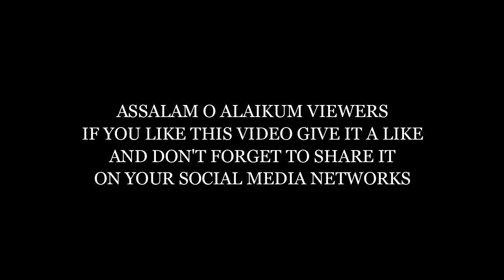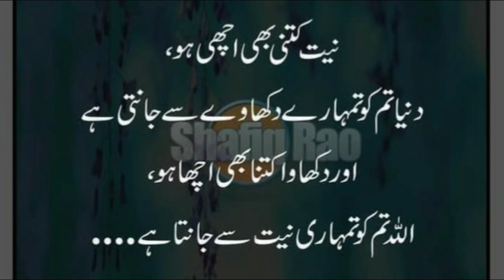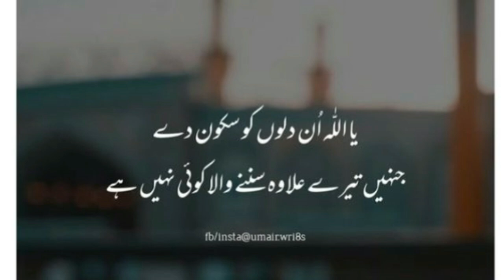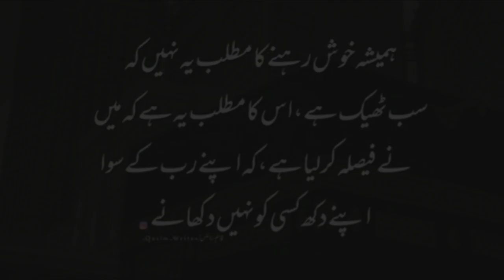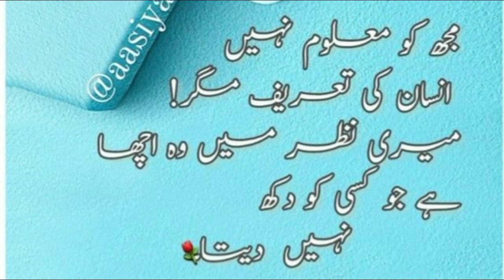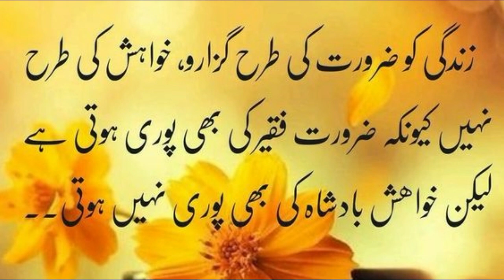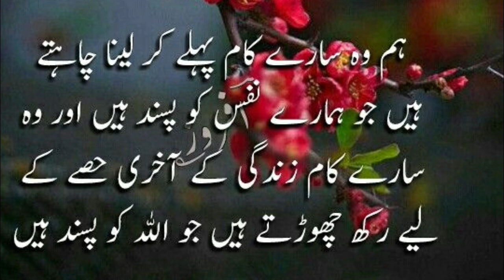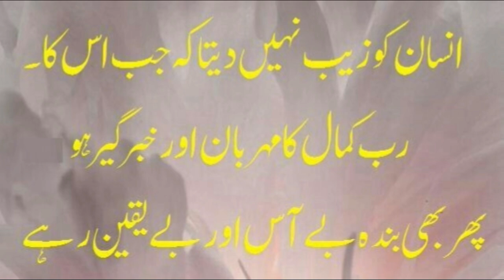Ache Logon Ki Nishani | Kaise Logon ko Apni Zindagi Main Shamil Karen| Precious Quotes in Urdu/Hindi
These Urdu Quotes about People will help you recognise people and choose good people in your life.